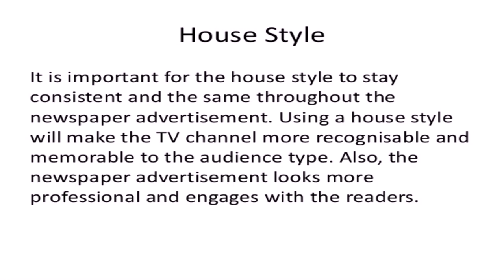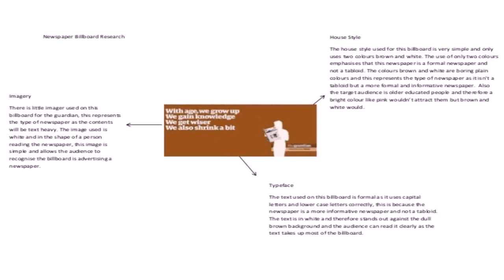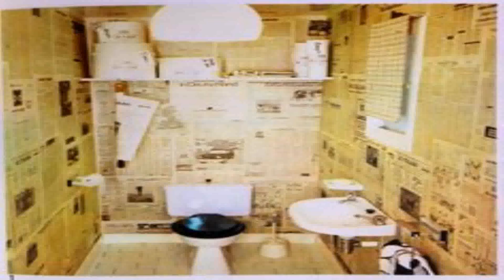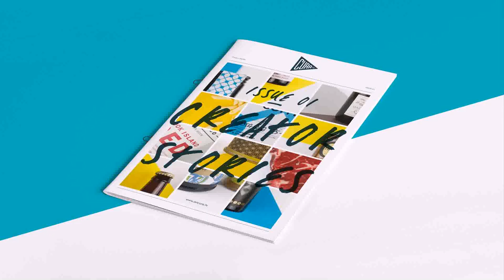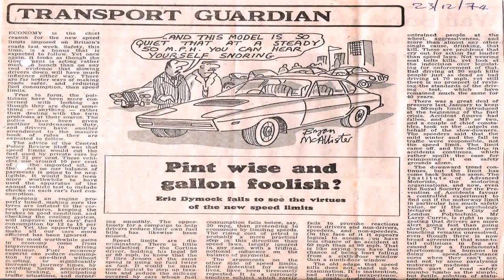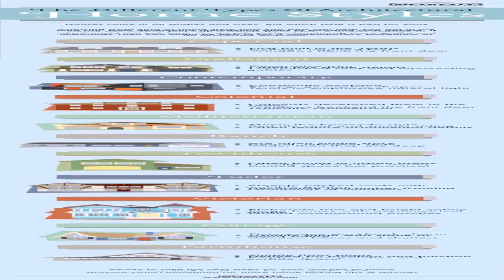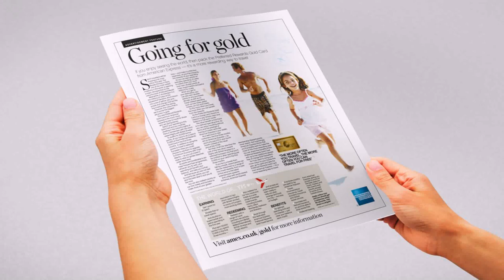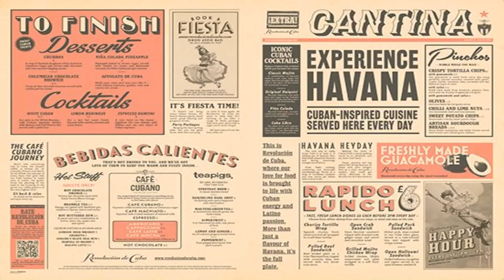House Style In Newspaper (see description) (see description)